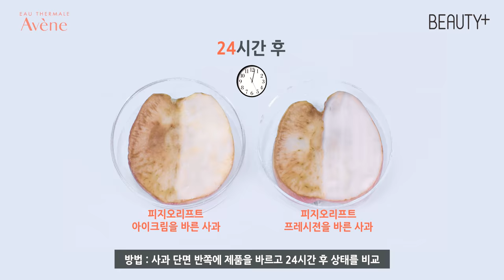[뷰티쁠] 아벤느 안티에이징에 대한 해답! 이은교 AVÈNE